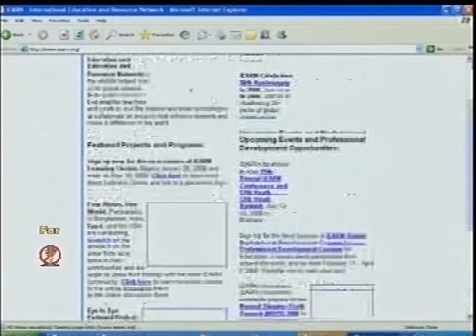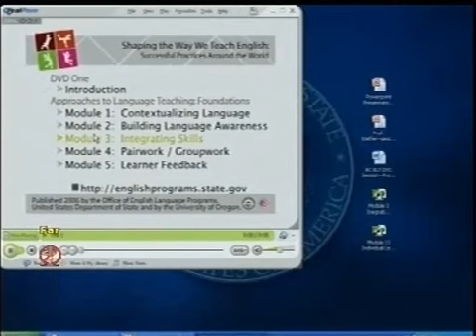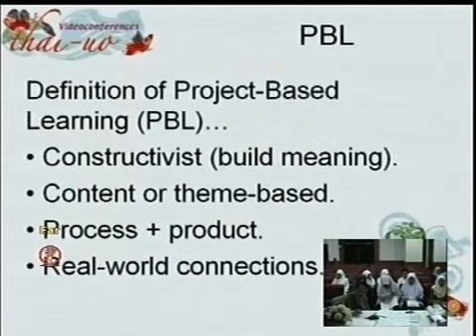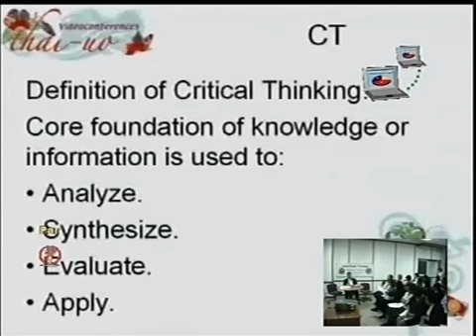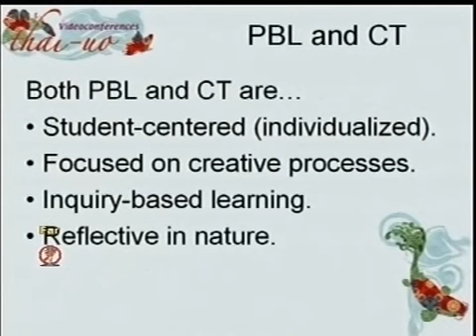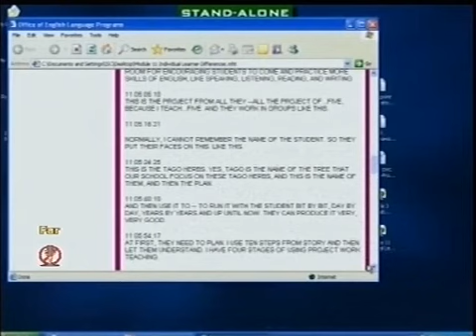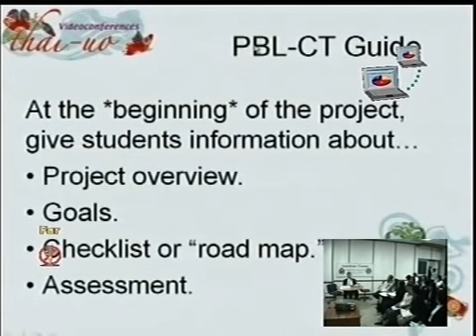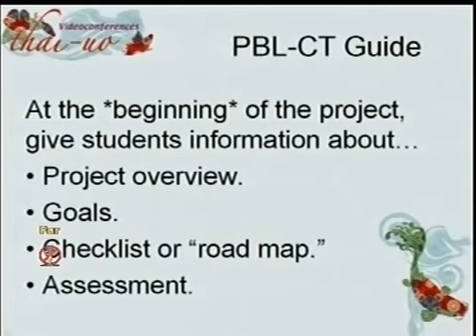Critical Thinking in EFL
English Teacher Training via Videoconferencing 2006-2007
A DVC Series of Teaching English for Young Learner